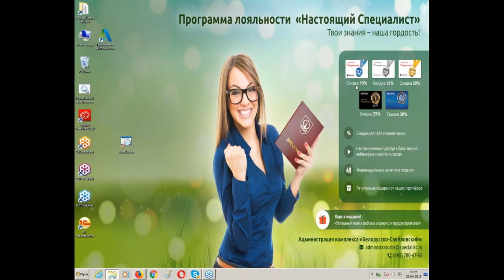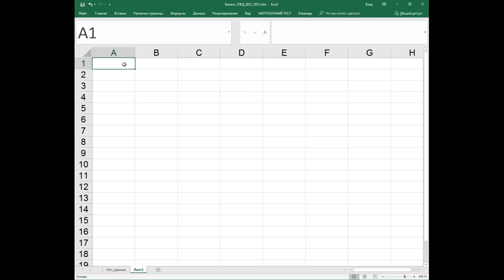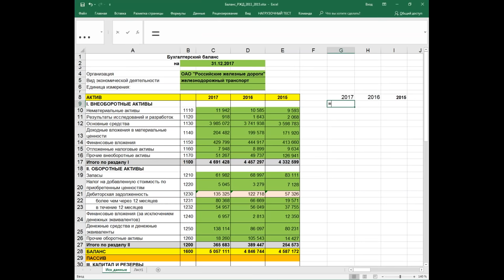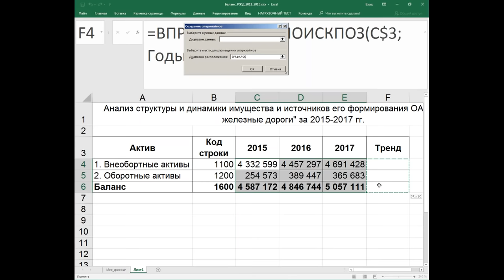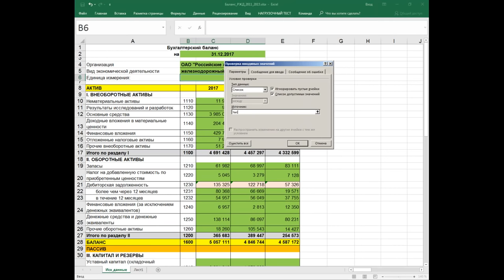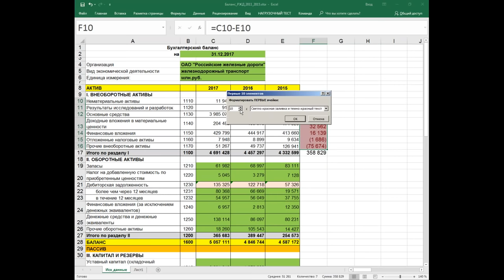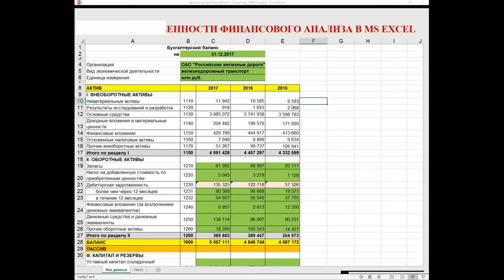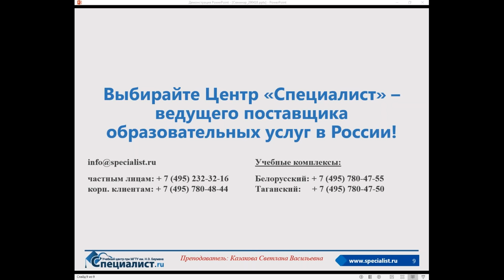Особенности финансового анализа в MS Excel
На бесплатном видеоуроке учебного центра "Специалист" при МГТУ имени Баумана вы узнаете:

- Как использовать встроенные функции «Эксель» для создания шаблонов финансового анализа?
- Как писать текстовое заключение на основе проведенного анализа?
- Как автоматизировать большую часть процессов финансового анализа?

Семинар носит практический характер и содержит яркие примеры из реальной практики преподавателя, эксперта в области Excel.

Ведет семинар сертифицированный бизнес-тренер и коуч, обладатель тренерской сертификации Microsoft, эксперт в области PowerPoint и Excel 2010/2013 Светлана Васильевна Казакова.